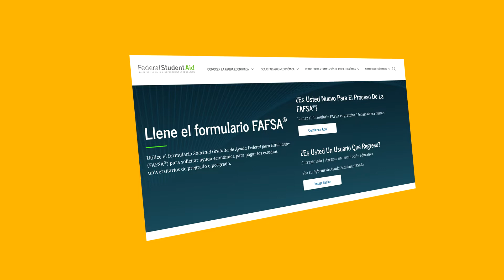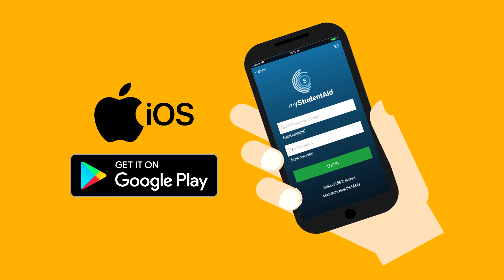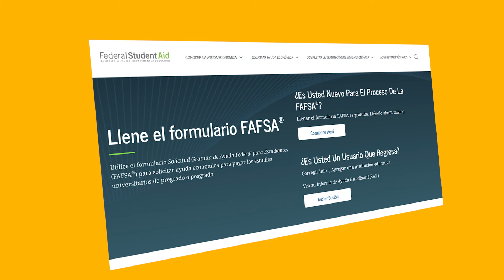Completa de formulario de la FAFSA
Aprende a completar la FAFSA paso a paso